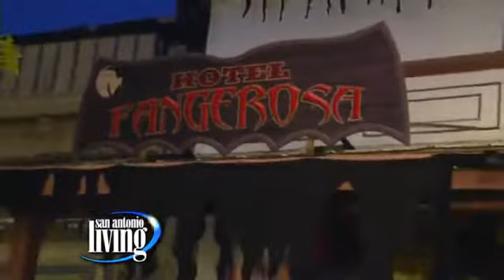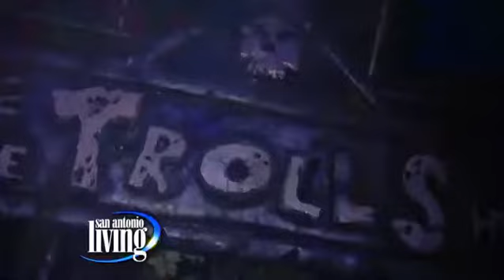Six Flags Fiesta Texas has Fright Fest!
Even though summer's over, that doesn't mean you still can't make it out to Six Flags Fiesta Texas -- where you'll find spooky fun around every corner. Get into the Halloween spirit with thrills, attractions, entertainment and spooky haunted houses! Where else can you get all of those in one place?